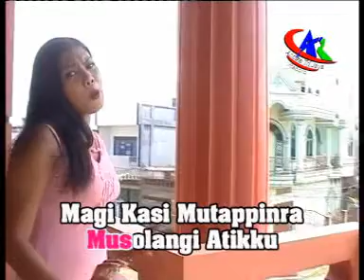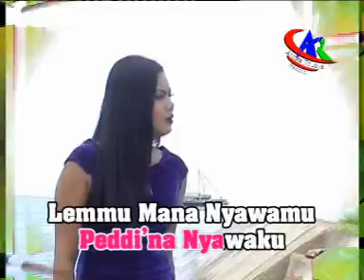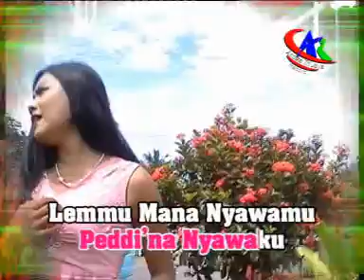Ayu Lestari - Agana Dosaku Album Bugis Pop Melayu Andika Trijaya Record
Bismillahirrahmanirrahim
Assalamualaikum wr wb,
Aja Tallupai Yamaneng Silessureng Ogi’ku
Kibantui berkembang Channel Original
🎵 🎬 Bugis Abadi Produksi Andika Trijaya Record

Cipt. Toni L
Terima Kasih Kepada Penggemar Lagu-lagu Andika Trijaya Record, dan jangan lupa juga memberi Support Kami dengan cara ;

Fans Address :
Jl. Sinassara No. 149 (Depan Mesjid Sirajuddin)
Kelurahan Kaluku Bodoa, Kecamatan Tallo, Makassar Sulawesi Selatan

TTD
Andika Trijaya Record
Produser           : Hj Nia Muchtar
Penanggung Jawab  : H. Muchtar Ms.T
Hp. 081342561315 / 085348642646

DILARANG KERAS MEREKAM, MENGCOPY ISI LAGU-LAGU DAN GAMBAR PADA VIDEO CHANNEL INI TANPA SEIZIN TERTULIS DARI : ANDIKA TRIJAYA RECORD
IZIN INDUSTRI NO : 523/ 001/ IV/ INDAGRI

⛔STOP RE-UPLOAD!!!
Hargailah Karya Kami Andika Trijaya Record dan Para Seniman/Konten Creator Daerah Bugis Makassar.